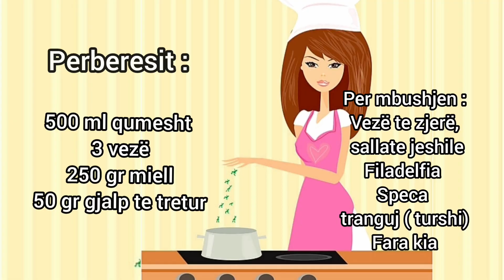Krepa te kripur me shije fantastike/ Crepes Salate 🌯#99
Ndalohet me ligj kopja ose vjedhja e kesaj video!